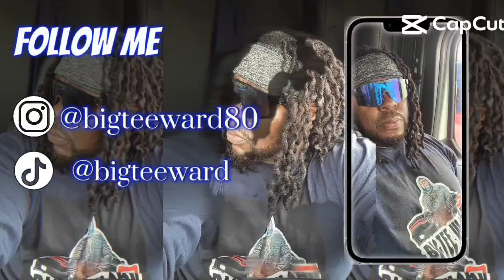Crawford vs Madrimov Aug 3rd....Plus my Thoughts on Crawford/Spence Fight..